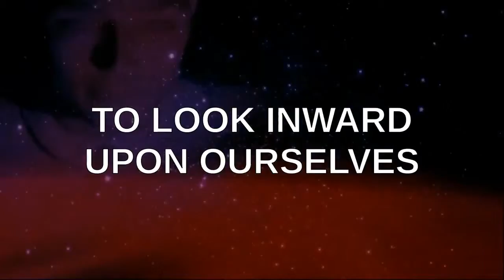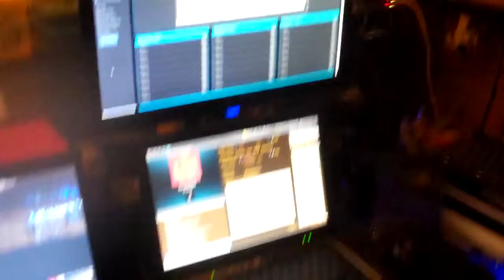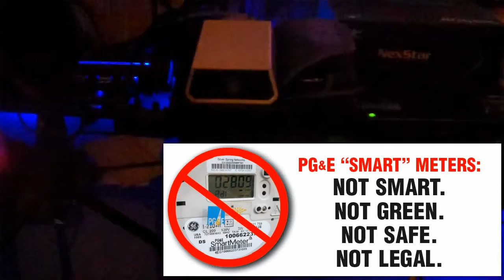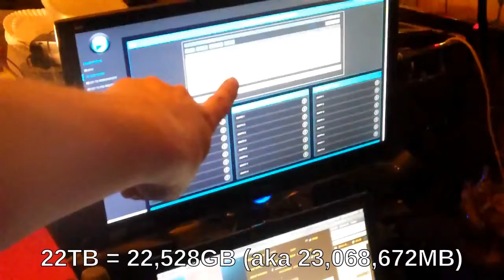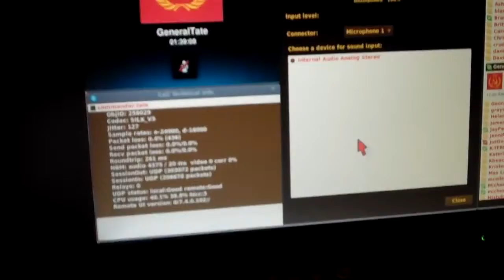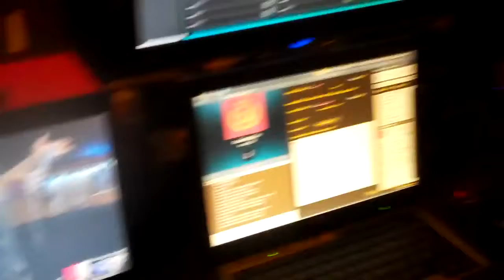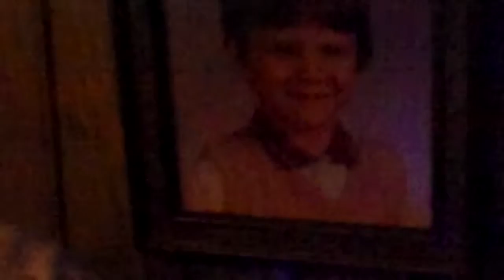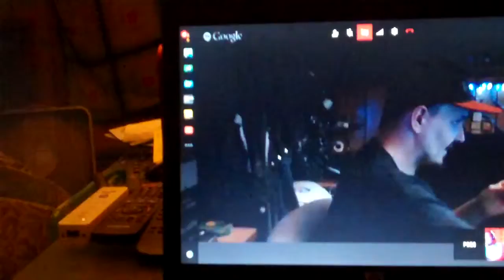PSEC - 2015 - PSEC Almost Joins Truth Frequency Radio [hd 1280 x 720]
ABOUT: In this episode of "Paradigm Shift - An Educational Comedy" that we have titled as "PSEC - 2015 - PSEC Almost Joins Truth Frequency Radio" -- Dave Kelso (Time Warrior) and Richard Hamilton (GeneralTate) give you a guided tour of the physical studio setup for Truth Frequency Radio's newest show, Paradigm Shift an Educational Comedy! First show was going to start June 4th, 2015! But, it ended up NOT working out for reasons we're not even entirely sure of. It was cool though to have come that close! Life is most surely an adventure!

Applicable Hashtags

deviantART Journal: Unavailable.